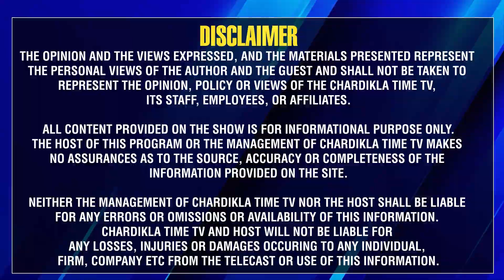Shehnaaz Gill ਦੀਆਂ ਲੇਟੈਸਟ ਤਸਵੀਰਾਂ ਦੇਖ ਫੈਨਸ ਦੀ ਉੱਡੀ ਨੀਂਦਰਾਂ ...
*  ਸ਼ਹਿਨਾਜ਼ ਗਿੱਲ ਦੀਆਂ ਲੇਟੈਸਟ ਤਸਵੀਰਾਂ ਦੇਖ ਫੈਨਸ ਦੀ ਉੱਡੀ ਨੀਂਦਰਾਂ
*  ਫੈਨਸ ਬੋਲੇ 'ਸਾਡੀ ਸ਼ੇਰਨੀ ਵਾਪਸ ਆ ਗਈ'
*  ਹੁਣ ਪਹਿਲਾਂ ਵਾਂਗ ਹਰ ਜਗ੍ਹਾ ਸਰਗਰਮ ਹੋਣ ਲੱਗੀ ਹੈ ਸ਼ਹਿਨਾਜ਼